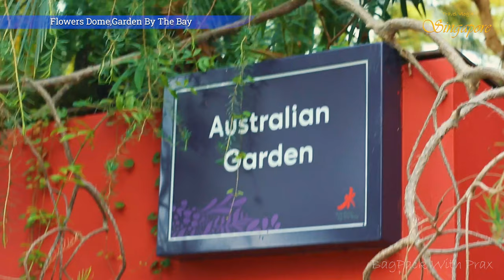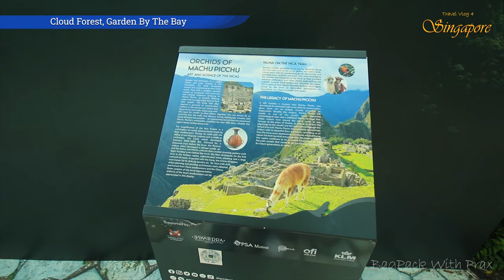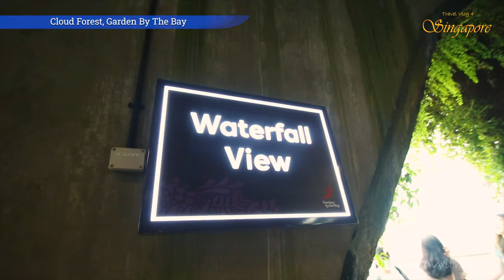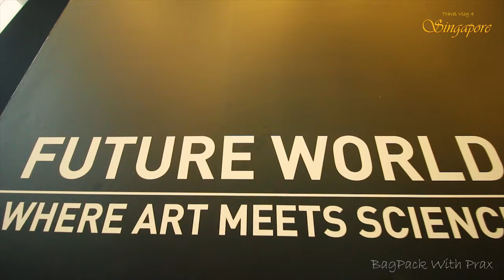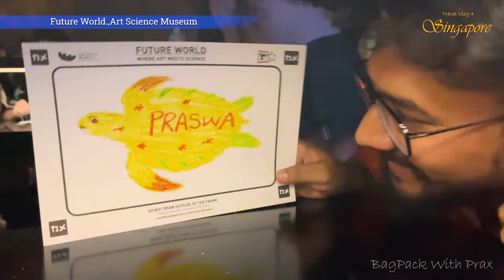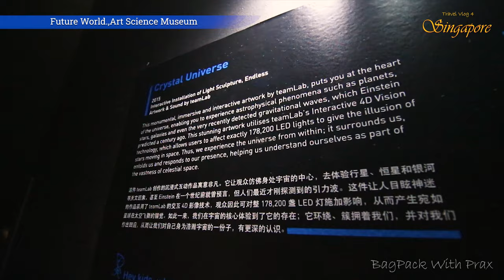Vlog 4 Day 3 Singapore : Flower Dome, Cloud Forest, Exploring City At Night- Our 4th Anniversary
Welcome to Day 3 of our Singapore adventure, marking our 4th anniversary on February 14th! Join us as we delve deeper into the vibrant city's wonders, saving some Garden by the Bay exploration for tomorrow.

First stop: Flower Dome, a breathtaking oasis where nature's splendor unfolds under the dome's embrace. Witness the real beauty of flora in an atmosphere meticulously crafted to nurture every bloom.

Next, we ascend to Cloud Forest, where an indoor marvel awaits—the tallest waterfall surrounded by ethereal artificial clouds, conjured from mist and magic.

Our journey then takes us to the ArtScience Museum, immersing ourselves in the unparalleled wonders of Future World, a glimpse into the realms beyond imagination.

Despite our eagerness, luck eludes us at the Museum of Ice Cream, its slots filled to capacity. But undeterred, we venture onwards to Haji Lane Street, aglow with nocturnal energy. Here, amidst shopping and revelry, we toast to four years of love and adventure.

Come along as we unravel the treasures of Singapore, one unforgettable moment at a time.